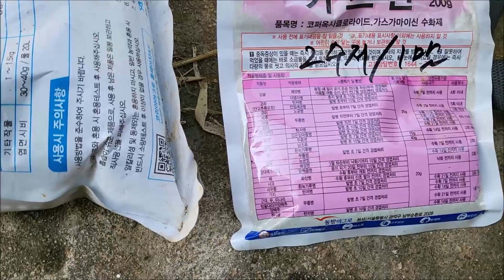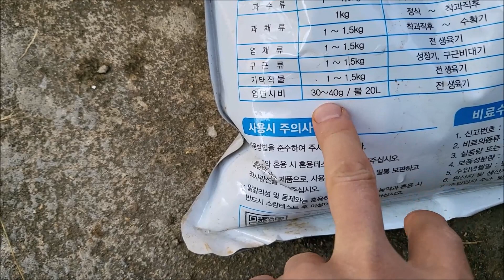큰일 났다. 3월 9일 한지형 마늘 무름병 발생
한지형 마늘 잎 전체가 무른 것 다수 확인. 무름병약+루트칼 방제